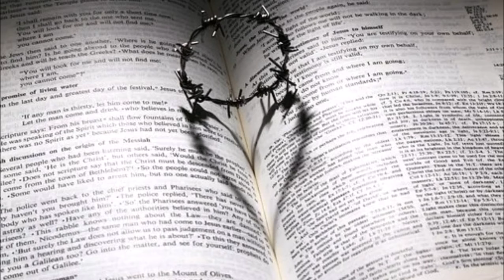TOP 4 Ways To Get Power From God # Targeted Individuals Gangstalking 🔥 🔥 🔥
target individuals # Gangstalking # persecution Jesus Christ # Faith

Lady Catherine's Daily Devotional

My Little Prayer Book

Little Love Letters to God

Lady Catherine Sept and  Dr. Ralph Sept Sr. Ministries breaks down how to get power God.

1.  Our Radio Show Dr. Ralph Sept Sr. International Ministries Radio:  24 Hours of inspirational and uplifting Christian Music.

2. Our Podcast :  Dr. Ralph Sept Sr International Ministries  Podcast:  New Videos  Bi Weekly.  and  Past episodes in our Christian Library  for whatever problem your  are experiencing.